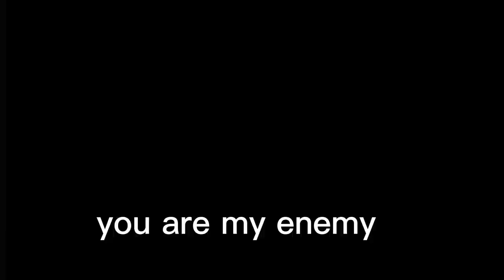I see who you are you are my enemy Godzilla edit